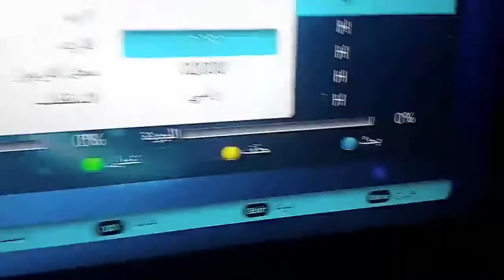تردد قناة النيل سبورت الجديد 2022 على النايل سات Nile sport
استقبل تردد قناة نايل سبورت 2022 Nile Sport
تردد قناة النيل سبورت الجديد
 استقبل تردد قناة النيل سبورت 2021
نبذة عن قناة النيل سبورت
 برامج قناة النيل سبورت
تردد قناة النيل سبورت